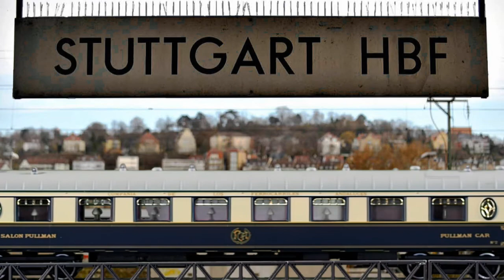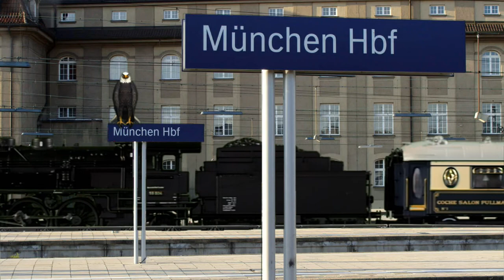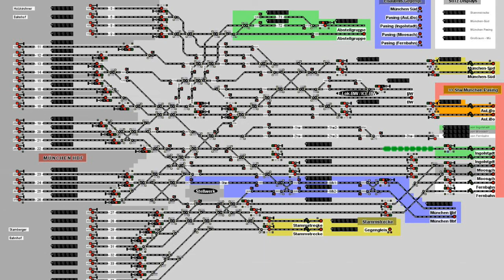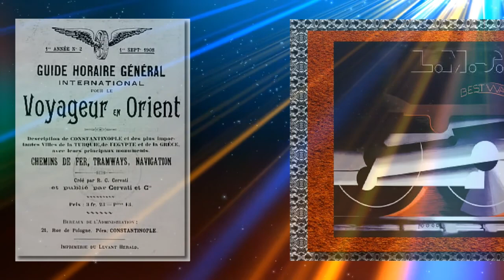Orient-express German-part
Video demonstrates Br18.5 locomotive and Orient express to depart from Strasbourg stopping at Stuttgart and München using H0 dioramas and digital enhancements. Music in the video is used for non-profit purposes as background music. If you have any problem with donwloading the video you can do that in the following